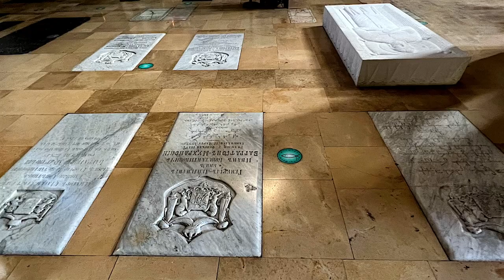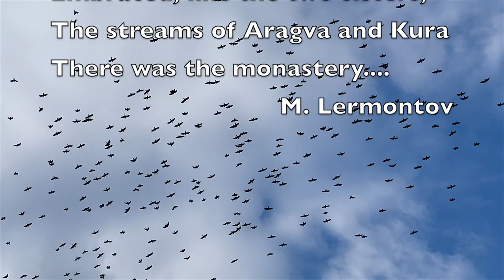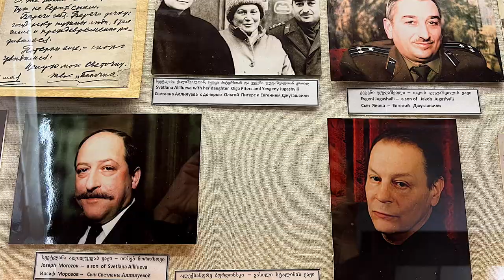MTSKHETA, JVARI, GORI, UPLISTSIKHE / Tbilisi Day Trip / Georgia Travel Vlog / Eastern Europe Travel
On this day trip from Tbilisi we will visit few significant places during our Georgia Travel: Holy City Mtskheta with unique Svetitskhoveli Cathedral and Jvari Monastery, Gori with Stalin's Museum and the oldest settlement in Georgia - Uplistsikhe

🎬 Chapters:
0:00 Intro
0:43 Svetitskhoveli Cathedral
2:26 Jvari Monastery
3:42 Stalin's Museum
5:08 Uplistsikhe

**For the full series of Georgia experiences you can watch in the playlist of Eastern Europe Travel vlog